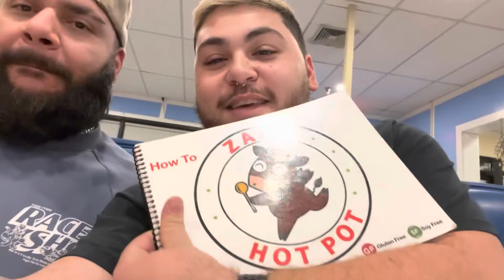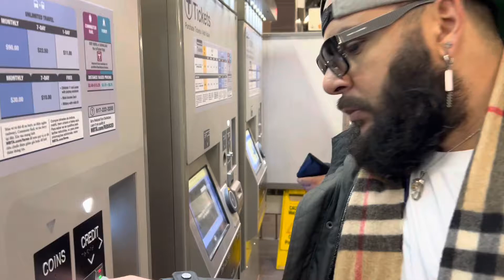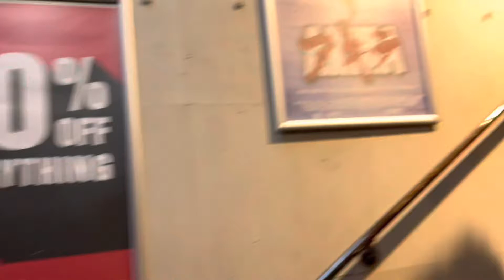Salem & Boston Road-trip Vlog!!